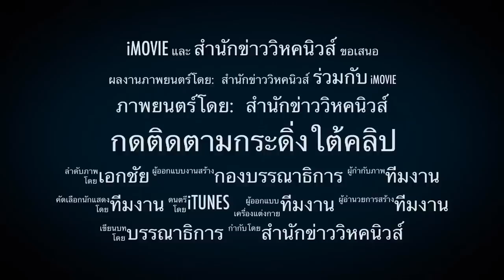3741 ลุงตู่ต้องเสียสละ !! รัฐประหารล้มเหลว ทุกสีรุมกินโต๊ะ